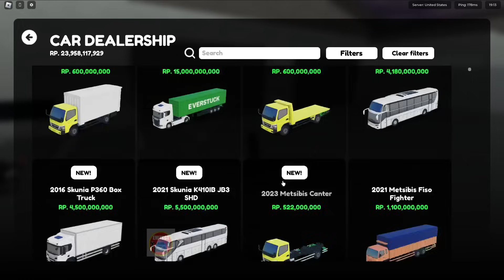ABISIN LAGI 1000 ROBUX++ BUKA LIMITED BOX CDID DI UPDATE V1.7 !!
Halo, selamat datang di channel EnitsGT.
Kali ini aku mau buka limited box pake robux di update cdid v1.7, habisin 1000 robux lebih, langsung aja di tonton sampai habis yah..
Tolong di berikan masukkan jika ada yang kurang atau perlu di tambahin ya guys di kolom komentar...

AKHIRNYA DAPAT LIMITED BARU !! HABISIN 1000 ROBUX ++ LAGI DI JAKARTA CDID